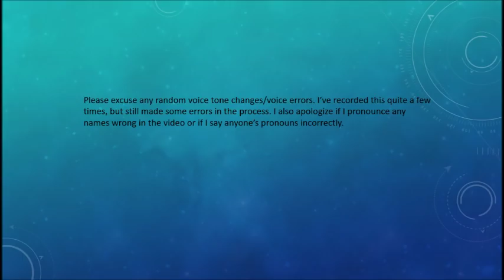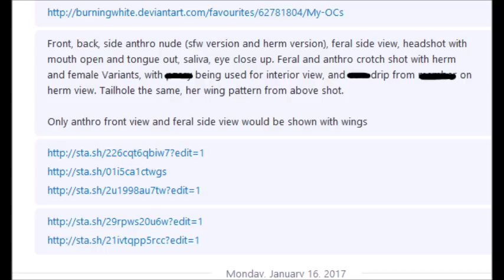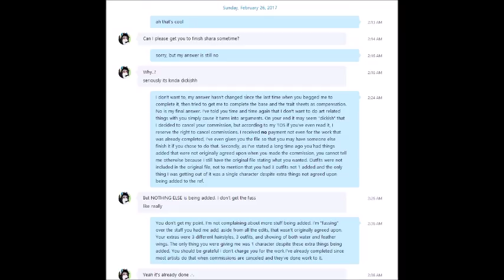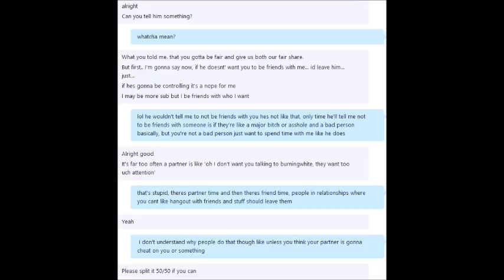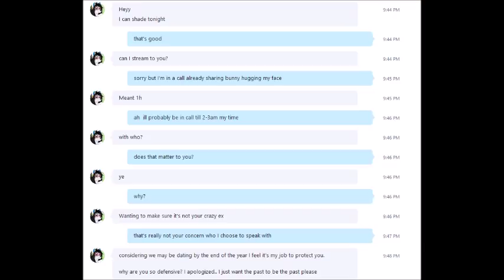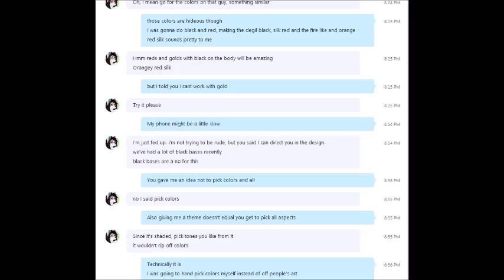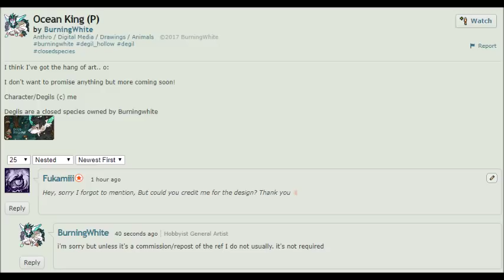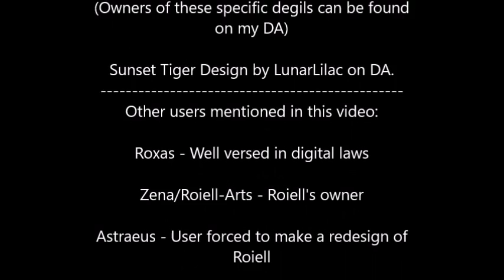Artist Beware - BurningWhite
Once again:
Please DO NOT harass, attack, or do anything otherwise inappropriate to this user.